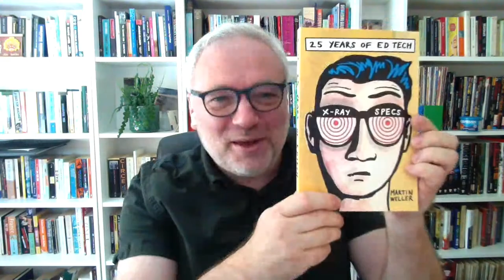What’s in your (Open) box? - 21 Jun 2022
Compared to focusing on an individual subject, interdisciplinary study offers a much wider view of study and the world in general.

In this special Student Hub Live broadcast we will be joined by three guests who will reveal what’s in their special ‘box’ of interdisciplinary study. You will find out how to make the most of the opportunities looking beyond a single subject can offer, as well as showing how you may have been doing it all along without realising.

As well as giving a student perspective of their interdisciplinary journey we will look at thinking big – how interdisciplinary learning can solve big societal challenges.
With Isabella Henman, Cath Brown, Martin Weller and Sally Crighton